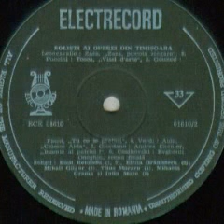Titus Moraru-Celeste Aida (din opera "Aida")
Muzica(Music by): Giuseppe Verdi
Orchestra de studio a Radioteleviziunii Romane dirijata de (Romanian Radiotelevision Orchestra conducted by): Constantin Bobescu
ECE 01610  "Solistii Operei din Timisoara"